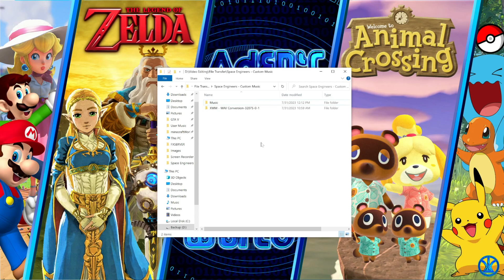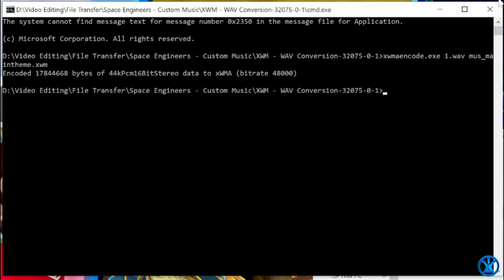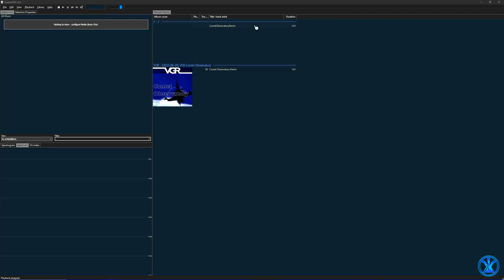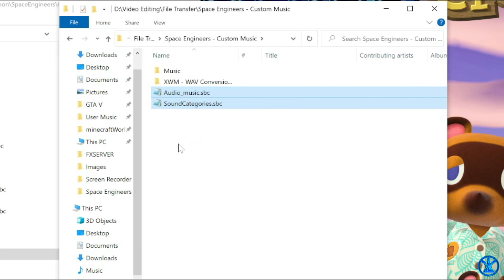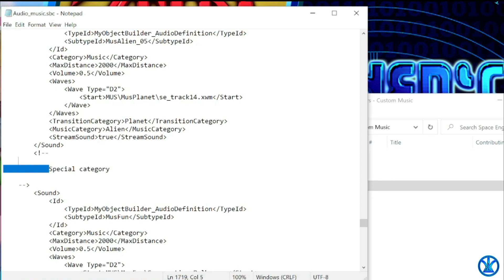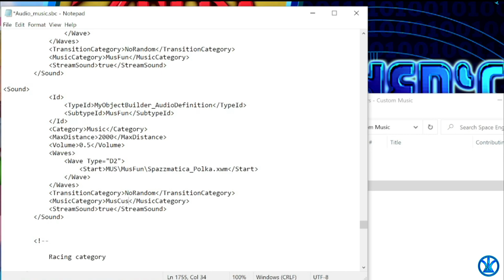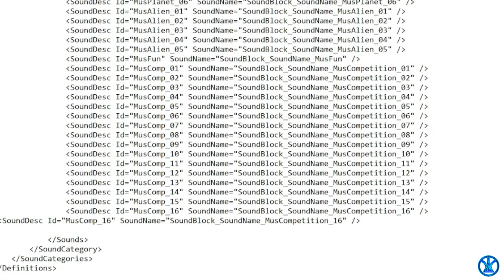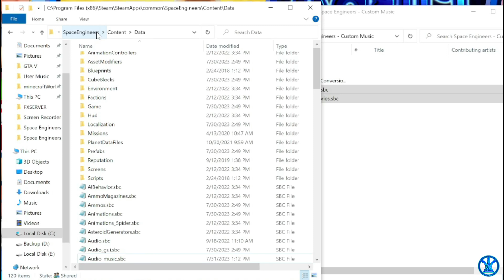How to Add Custom Music/SFX in Space Engineers {PC}!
This video shows how to add Custom Music to the Jukebox & Sound Blocks in Space Engineers for the PC! Hope You Enjoyed It!

Please Note: Sometimes the conversion the of the "1.wav" file sometimes shows an Error  message and according to one of my comments (sent by Dog-je5le), which said to add an extra ".wav" to the end of the file like "1.wav.wav" and that should fix the Error message when converting your your ".wav" to a ".xwm" file.

Timestamps:

00:00 Intro
00:13 Opening
00:41 Adding Custom Music
03:54 Audio Quality Comparing .xwm VS .wav
04:29 Adding Custom Music (Continued)
11:42 Demonstration
14:14 Outro

Remixes Used In This Video Are From Video Game Remixes!